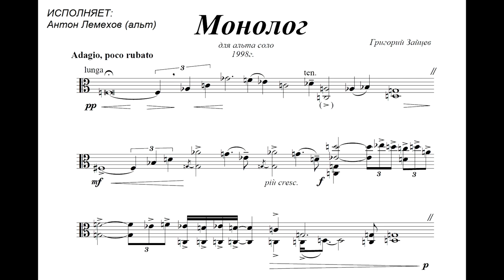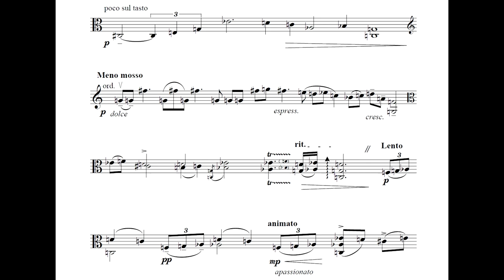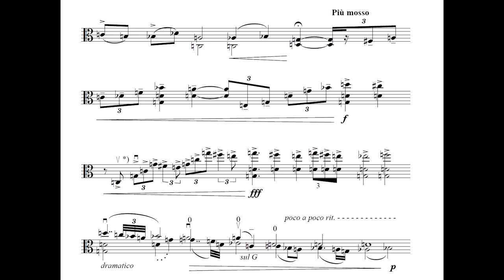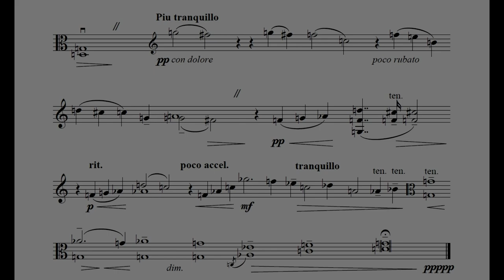GRIGORY ZAYTSEV "MONOLOGUE FOR VIOLA SOLO" [W/SCORE]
GRIGORY ZAYTSEV "MONOLOGUE FOR VIOLA SOLO (1998)" [W/SCORE]
ANTON LEMEHOV - VIOLA